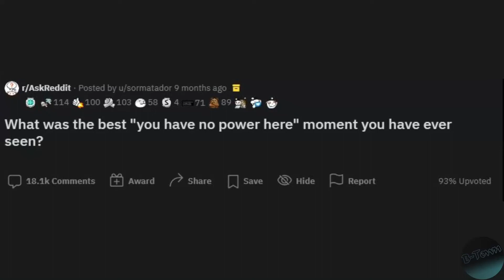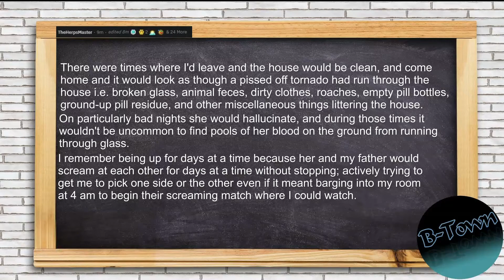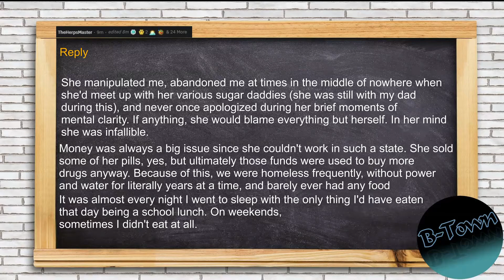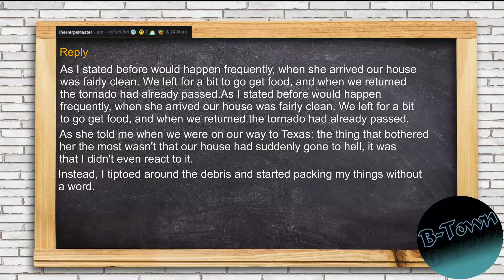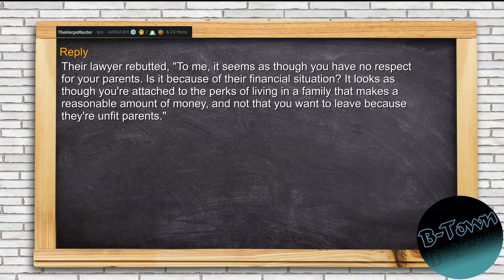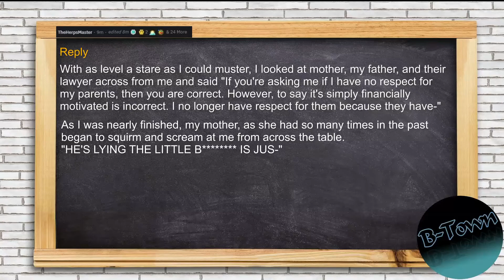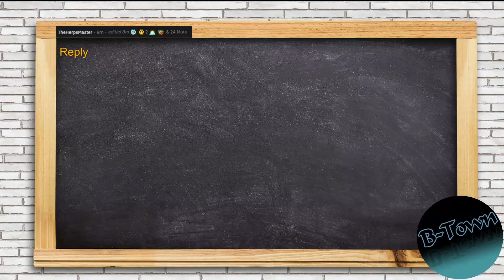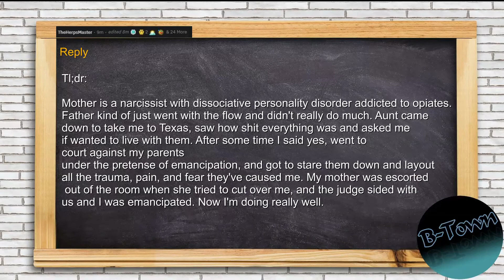What was the best "you have no power here" moment you have ever seen? /AskReddit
r/AskReddit